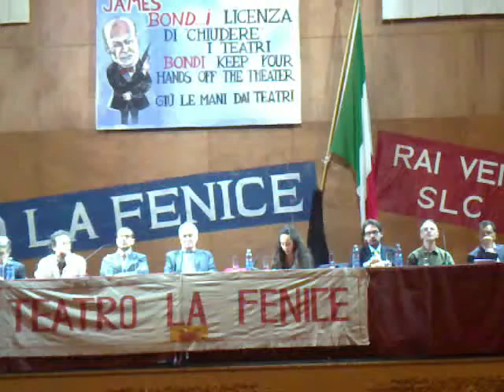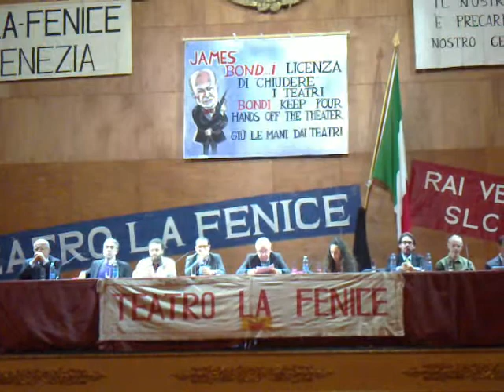Venezia - fenice aperta per sciopero, intervento studenti